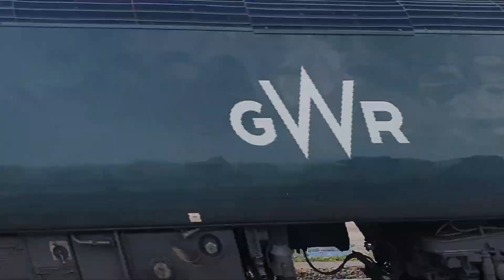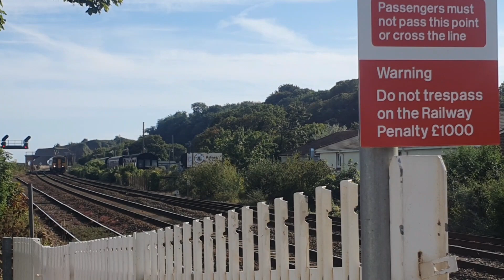Trains at Dawlish Warren